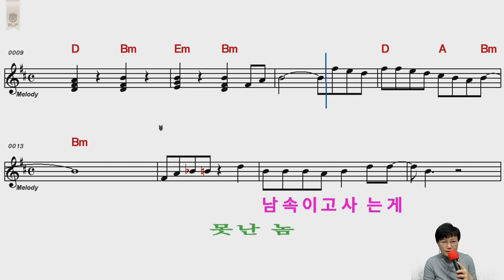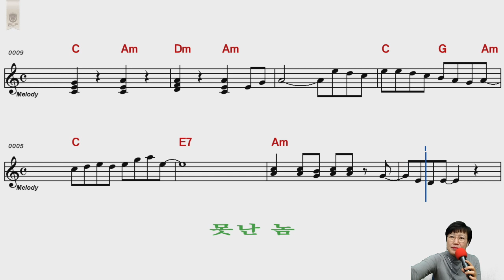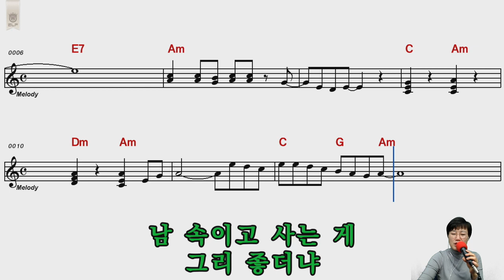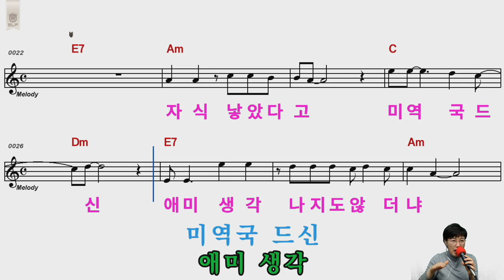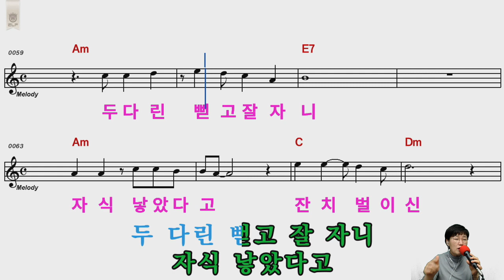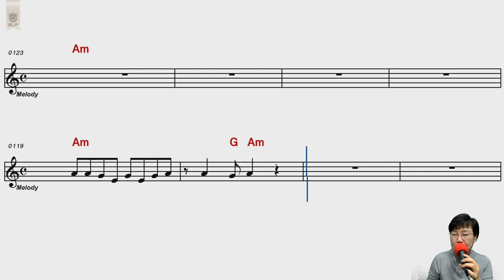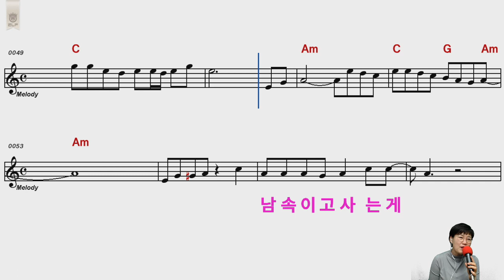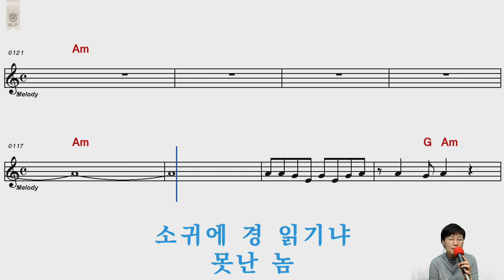못난놈 /진성/따불노래교실(따라불러요)